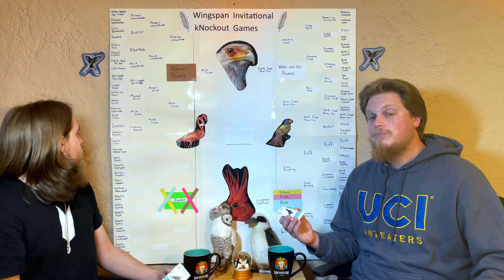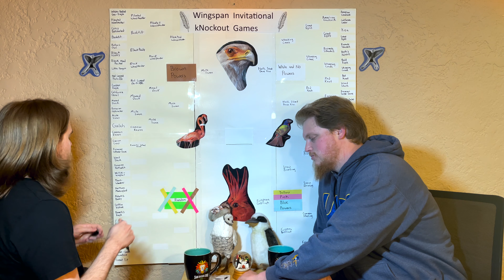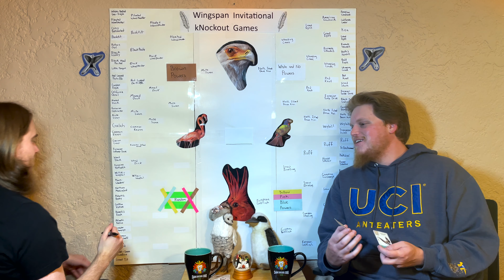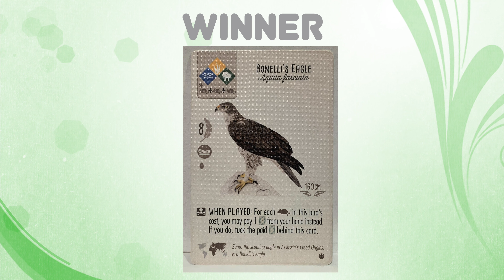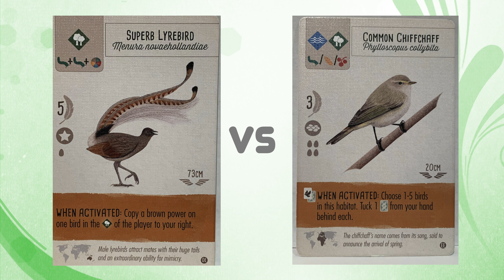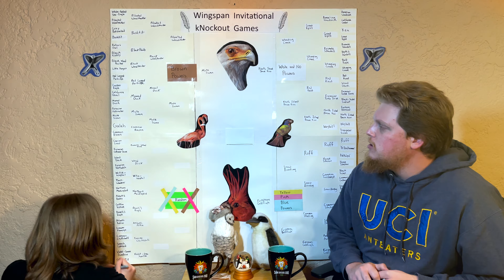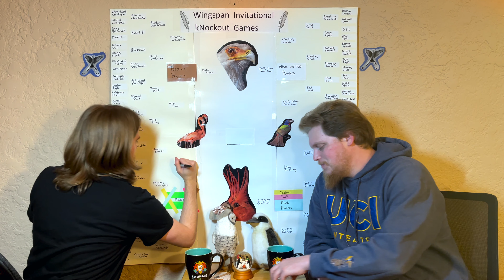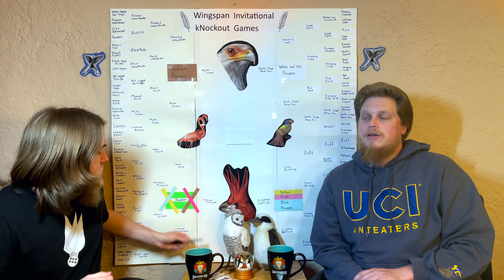All Kinds of Powers! Wingspan Invitational kNockout Games (WING) Part 4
Here is the fourth and final bracket of birds!  A mix of all the different bird colors (white, brown, blue, pink, and yellow).

This was perhaps the most competitive bracket and it had a lot of unique matchups.  We certainly learned the difficulties of comparing different power types!

Hope you enjoy, and let us know who you think should have won this bracket by commenting or filling out your own bracket using this